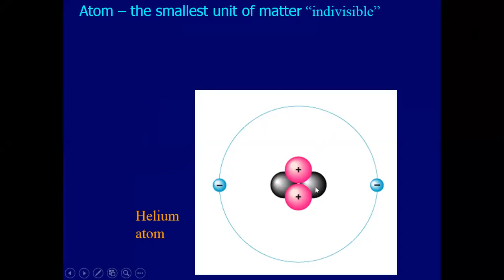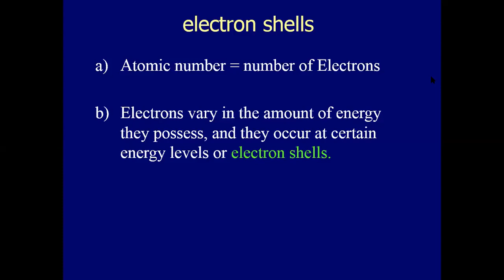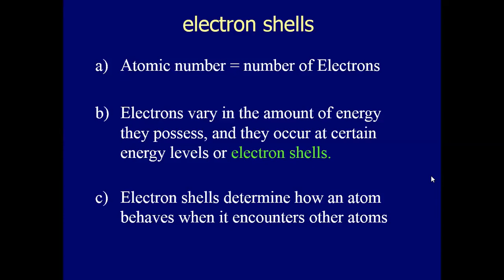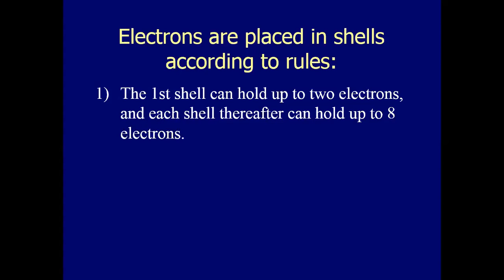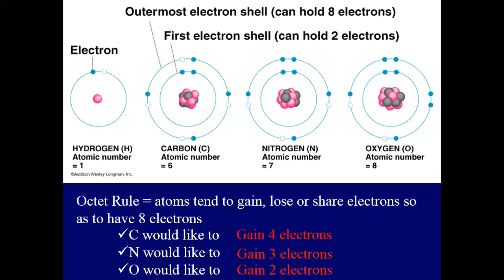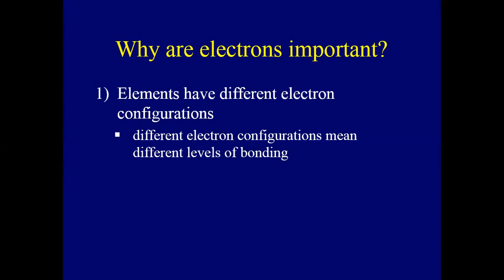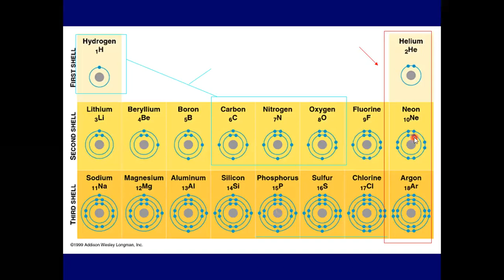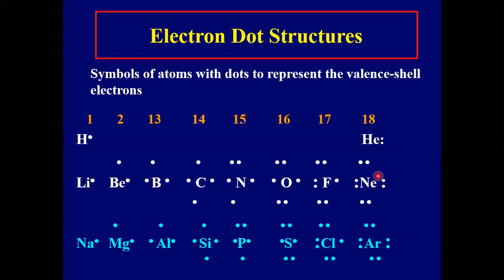Introduction to Chemical Bonding [Part # 01] I Chapter # 05 Chemical Bonding I IX Chemistry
The video is the Recorded lecture of Online Class for O-level 1.
However, the students form any department or beginner level can easily understand the topic and may clarify their concepts.